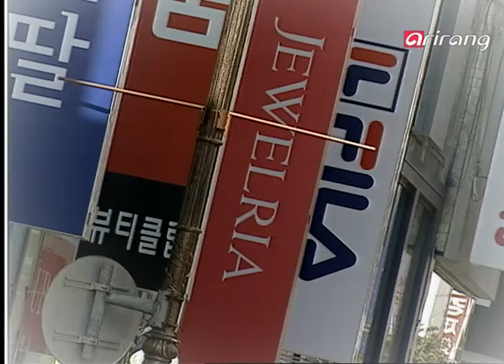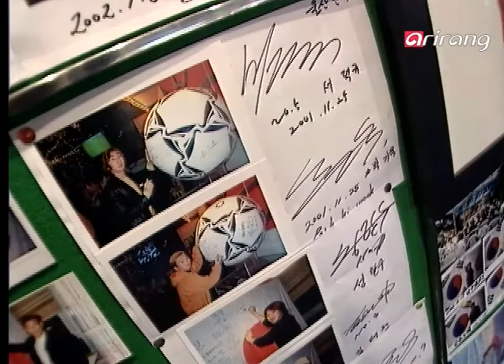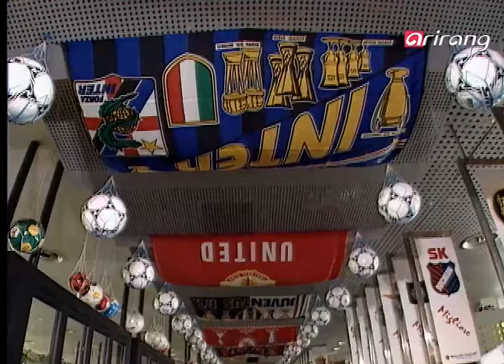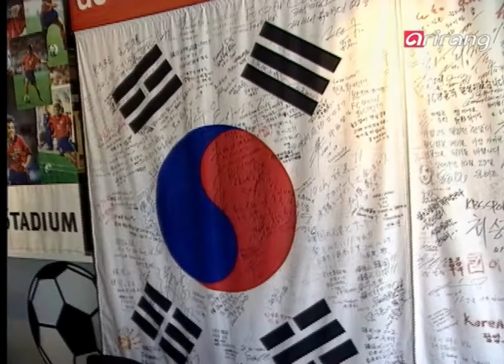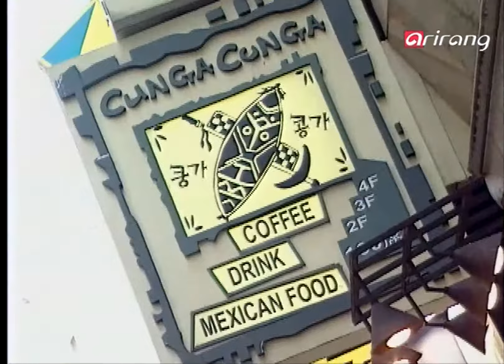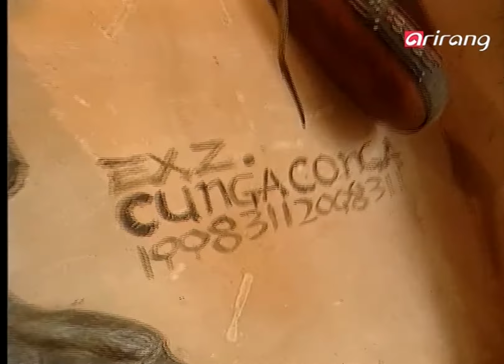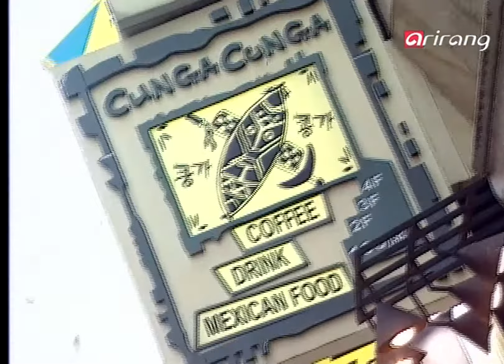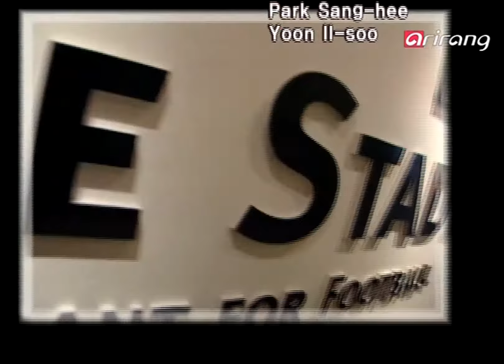Cuisine Korea Ep1